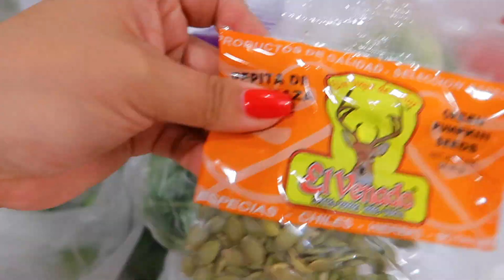VLOGMAS #2 NUESTRO DIA DE ACCION DE GRACIAS CON LA FAMILA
VLOGMAS #2
como hacer pozole verde fácil y económico

Como Decorar Un Comedor Para Navidad Pequeño | Decoración | en este video encontraras tips de como decorar un comedor  elegante | como decorar tu casa para navidad | ideas para decorar tu comedor esta navidad | ideas para decorar el comedor en navidad | decoraciones navideñas

💁🏼‍♀️ CANAL DE MI AMIGA KENIA

     compras de home goods

 @Oyuki Hernandez Vlogs    @Oyuki Hernandez